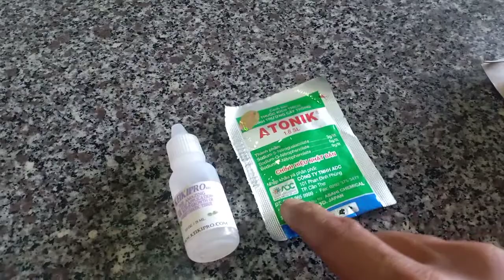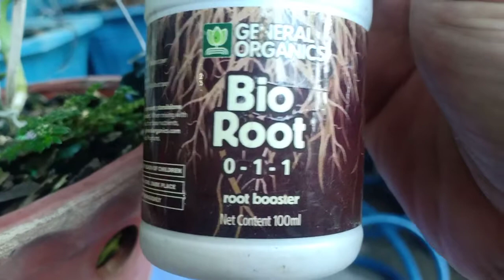Cách sử dụng th,uốc hợp lý cho hoa Lan Giả Hạc - Phi điệp mau ra rễ | HOA LAN VÀ CÂY CẢNH ✓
Chia sẻ cách Làm cho hoa lan giả hạc - phi điệp ra rễ mau và nhiều rễ, áp dụng phương pháp đúng cách, sử dụng hợp lí

Hoa lan và cây cảnh
===xin chào ===